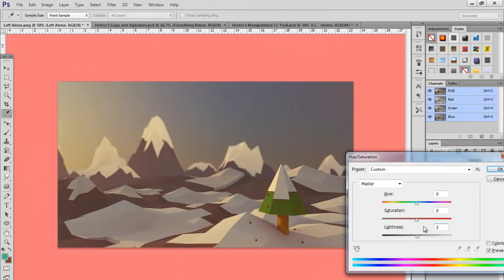Left Alone - By Horror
Hey guys I will try to upload something this weekend but I'm busy so not for sure! I hope you enjoy!

●Client's Channel: None
●Song Info: Matrix & Futurebound - Control (ft. Max Marshall)